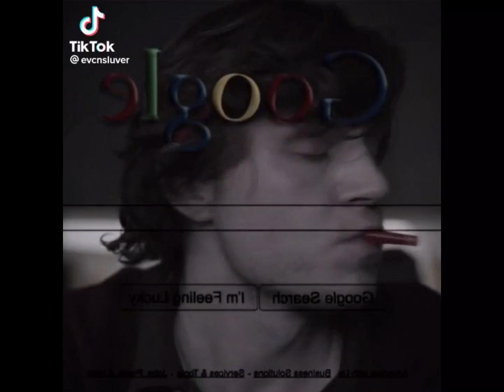Evan Peters TikTok edits pt 22 (Not Mine)